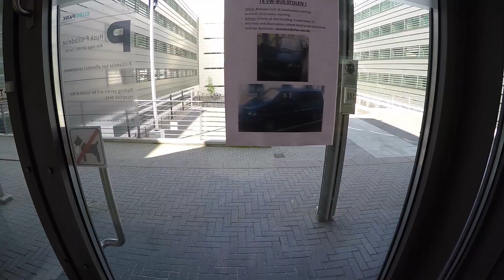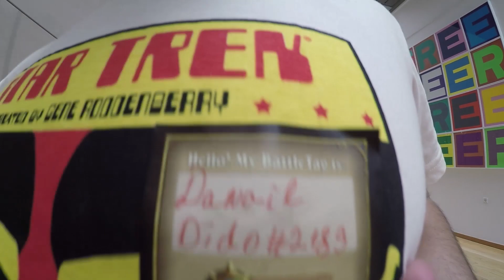Vlog: Турнири мурнири.. CIVIL WAR брутален филм !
▼▼▼ПОГЛЕДНЕТЕ ОПИСАНИЕТО▼▼▼